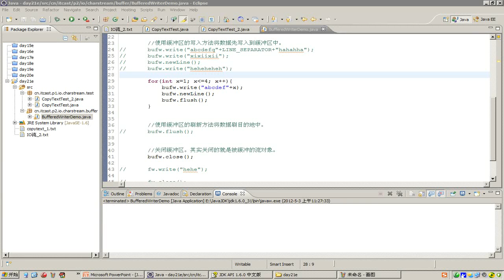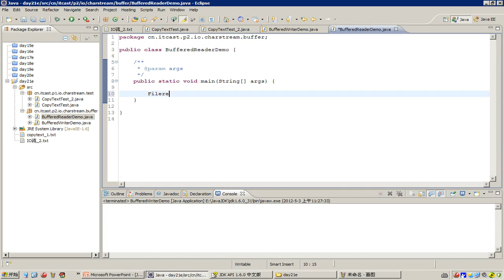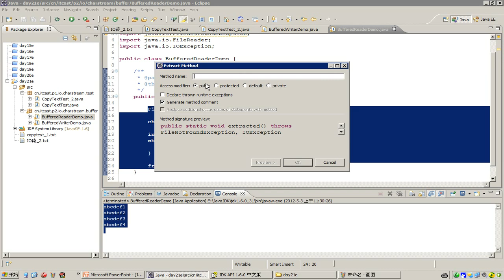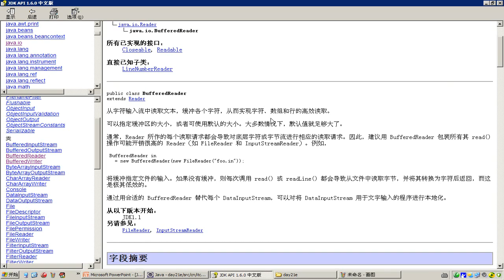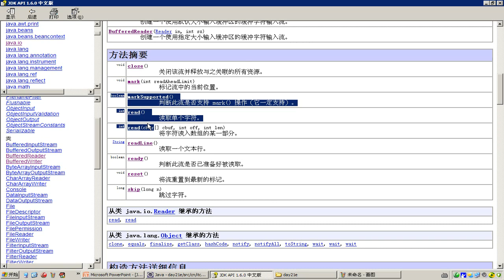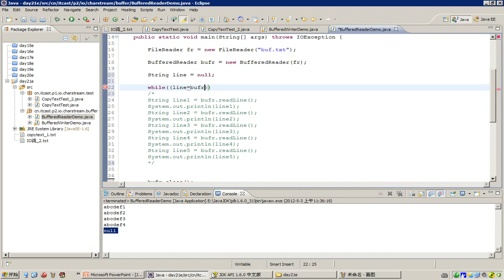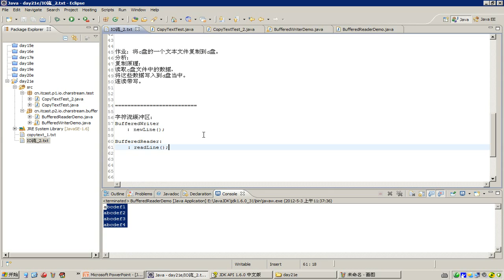335 IO流字符流 缓冲区 BufferedReader